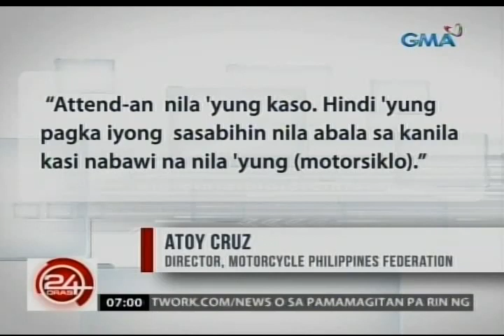24 Oras: Pagnanakaw ng motorsiklo, na-huli cam